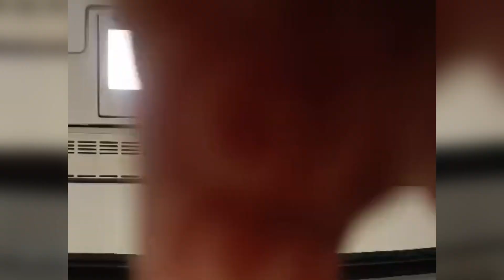Going for Mehndi Order || My Sister Drove Metro 😱